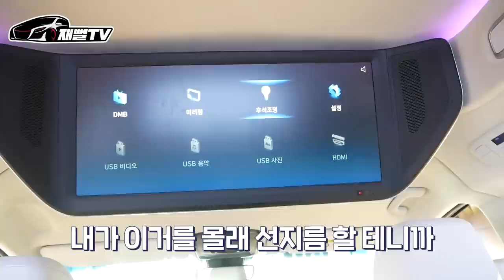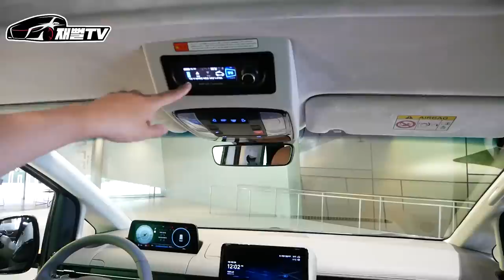청담동 한강뷰 사는방법! 카푸어분들 이젠 집걱정 하지 마세요...이차라면 다 해결됩니다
오랜만에 사고싶은 차가 하나 생겼습니다
전국 어디든 내집이 될수있는 차!
카푸어 분들 이젠 집에서 쫒겨나도 됩니다